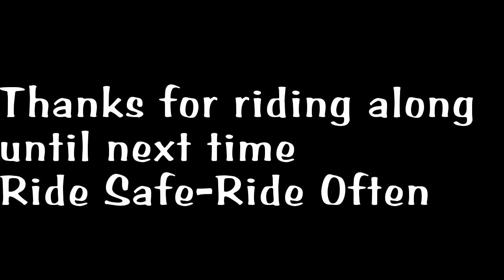Riding through a Covered Bridge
I had had a crappy morning and needed to clear my head, so I leathered up and took Madam Blue out for a short 200 miles.  Didn't have anything but a general direction in mind and I ended up finding this little town along the way.